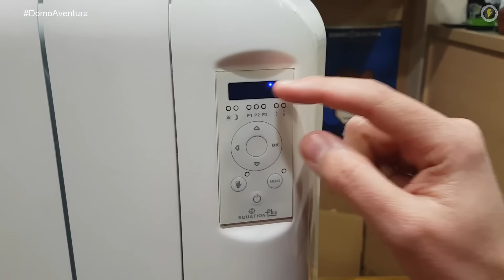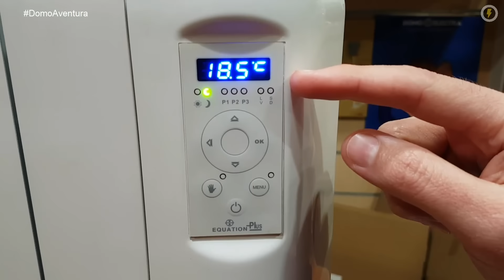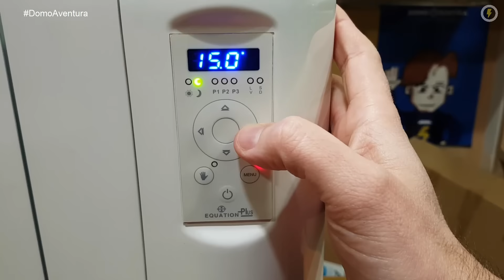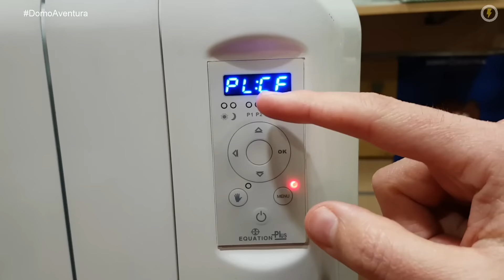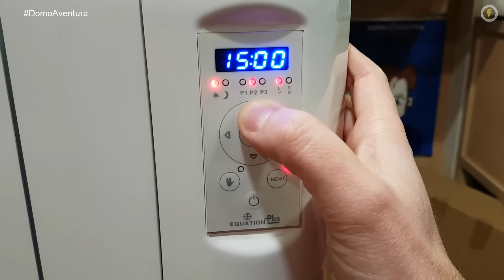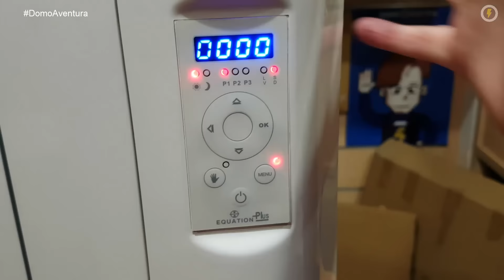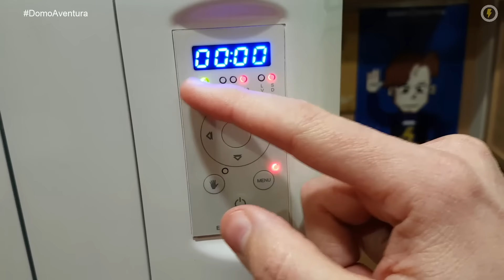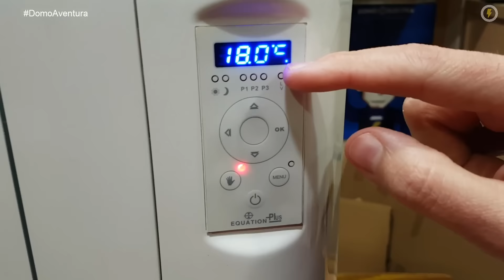CÓMO PROGRAMAR RADIADOR ELÉCTRICO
Cómo programar cronotermostato digital de un emisor térmico de las marcas EQUATION PLUS (Leroy Merlin) y HAVERLAND (RCTT, RCE, RCM)